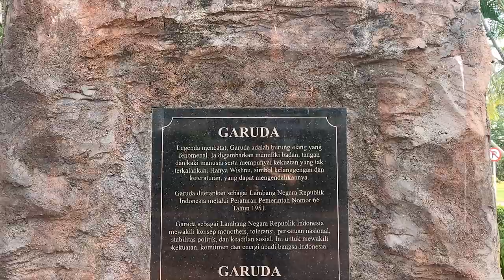Bintan Island: Bandar Bentan Telani Ferry Terminal | Indonesia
Adventure #011 - Bandar Bentan Telani (BBT) is a ferry terminal on the western tip of Bintan Resorts, Bintan Island, in the Riau archipelago of Indonesia. Several daily fast ferries connect Bandar Bentan Telani Terminal to Tanah Merah Ferry Terminal in Singapore in only 45 minutes.

While ferry passengers embark and disembark at port Bandar Bintan Belani, yachts can proceed to BBT-Bintan Resorts. Previously, yachts planning to sail to Bintan, the Riau Islands had to call at Nongsa Point, Batam for clearance of necessary permits.

Effective 2012, under the Regulation of President No.79/2011 all local and international yachts are allowed to sail directly to Bandar Bentan Telani (BBT) - Bintan Resorts and have their immigration and customs processing done at BBT.

The island has beaches with beach-front hotels and resorts. Arriving at Bandar Bentan Telani, visitors will be immediately greeted by resorts commonly misunderstood as a part of Singapore due to their higher standards in infrastructure, utilities, and security. There are currently seven independently owned and operated beach resorts, four designer golf courses, and a range of recreational facilities and attractions located within.